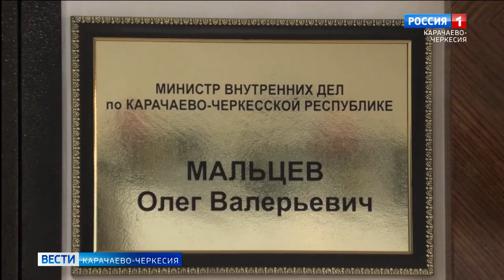Министр МВД Олег Мальцев встретился с детьми сотрудников, погибших при исполнении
Министр внутренних дел по Карачаево-Черкесии Олег Мальцев встретился с детьми сотрудников органов внутренних дел, погибших при выполнении служебных обязанностей